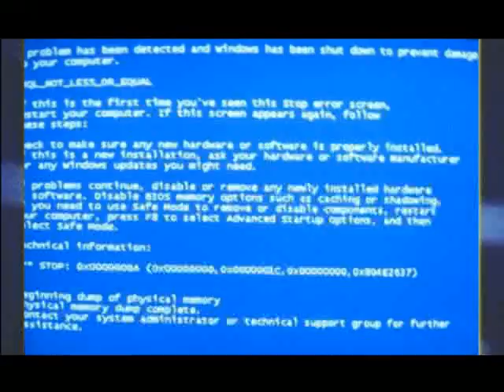SD 鋼彈Online 自由與正義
費盡千辛萬苦終於被自由殺了~(灑花